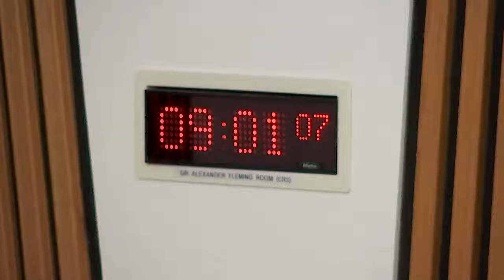Health, Social Care and Sport Committee - 8 February 2022